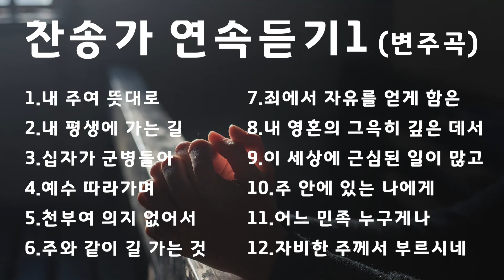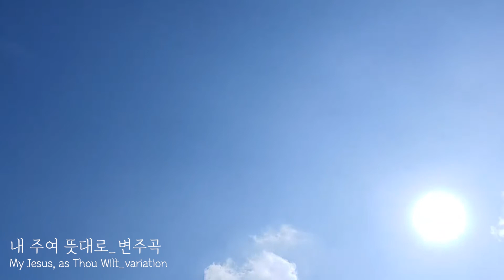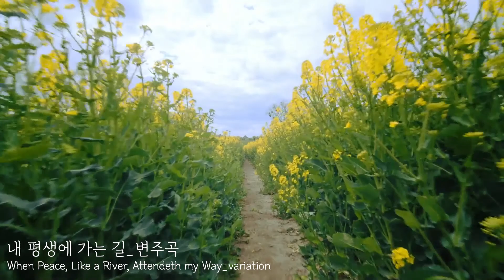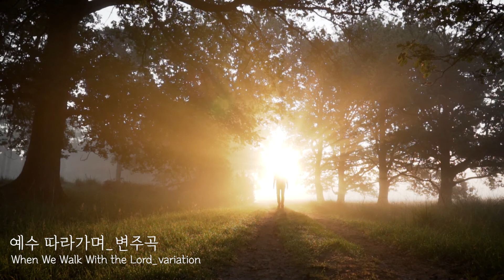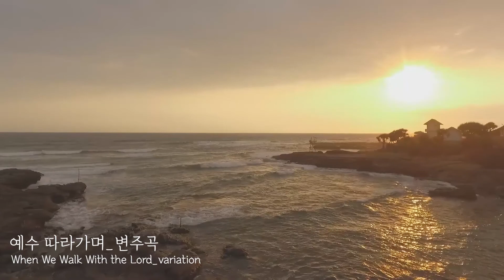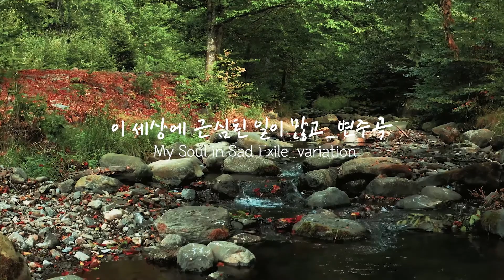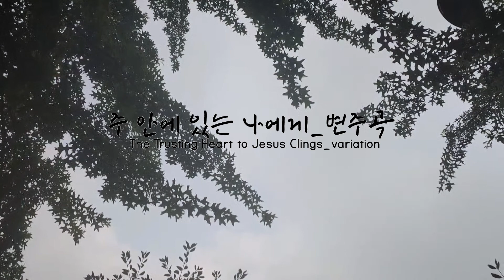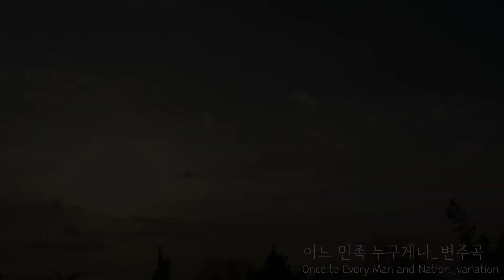찬송가 연속듣기1 (변주곡 variation)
찬송가 연속듣기1 ( 변주곡)

1.내 주여 뜻대로
2.내 평생에 가는 길
3.십자가 군병들아
4.예수 따라가며
5.천부여 의지 없어서
6.주와 같이 길 가는 것
7.죄에서 자유를 얻게 함은
8.내 영혼의 그윽히 깊은 데서
9.이 세상에 근심된 일이 많고
10.주 안에 있는 나에게
11.어느 민족 누구게나
12.자비한 주께서 부르시네